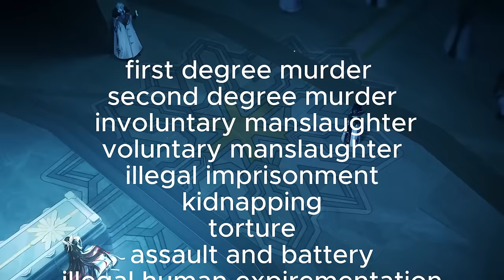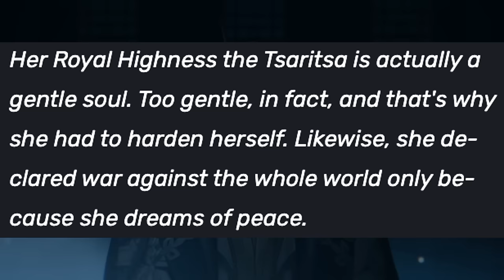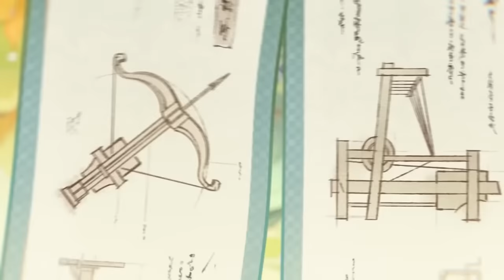Is the Cryo Archon too far gone? (Genshin Impact 4.3 Lore and Theories)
yo lowkey I just realized the tsarista being an archon means there is a 100% chance she becomes playable years later, and because she is at this point a villain that hoyo would have to bend over backwards to redeem she could be EVIL PLAYABLE VILLAIN WHICH DRASTICALLY INCREASES THE CHANCES OF MY BABY DOTTORE COMING HOMEEE. in other news i saw all the cloud retainer got redacted lol. ig navia animations look nice so theres that.

Chapters
0:00 Intro
0:37 Cryo Archon and Fatui
2:32 Lore and History of Cryo Archon
7:24 proud celestia shill moment

genshinimpact cloud retainer leaks, navia, genshin leaked, archons, harbingers